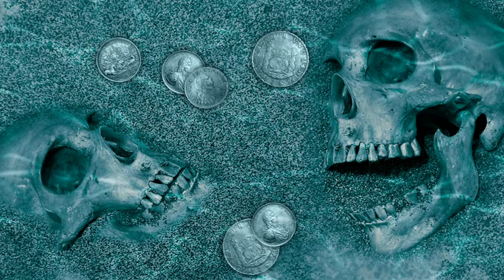Pirates - Nox Arcana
Pirates by Nox Arcana, from the album Phantoms of the High Seas.

Hearken ye pirates and black-hearted sea dogs. Nox Arcana beckons ye to set sail upon the haunted seas where ghost ships prowl the misty dead of night and ancient treasure lies buried far below the endless waves. This epic soundscape explores the mysteries of the deep with dynamic orchestrations, ghostly melodies, pirate anthems and gothic choirs.